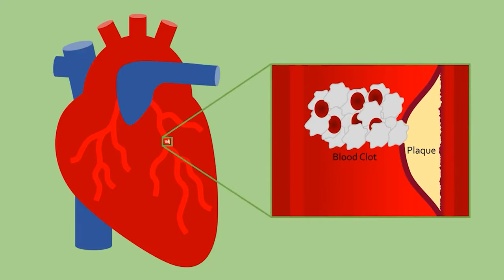Statins or Cholesterol More Dangerous? Doctor explains!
Statins are one of the most controversial drugs. Is cholesterol bad or good? How much cholesterol is good. How much is too much? How do statins prevent heart attacks and atherosclerosis in reality? All the secrets and everything you need to know as a diabetic! Dr. Ergin explains.

𝐅𝐎𝐑 𝐍𝐎𝐍-𝐔𝐒𝐀 𝐂𝐔𝐒𝐓𝐎𝐌𝐄𝐑𝐒 𝐓𝐎 𝐏𝐔𝐑𝐂𝐇𝐀𝐒𝐄 𝐓𝐇𝐄 𝐅𝐎𝐋𝐋𝐎𝐖𝐈𝐍𝐆 𝐎𝐑𝐈𝐆𝐈𝐍𝐀𝐋 𝐀𝐔𝐓𝐇𝐄𝐍𝐓𝐈𝐂 𝐒𝐔𝐆𝐀𝐑𝐌𝐃 𝐏𝐑𝐎𝐃𝐔𝐂𝐓𝐒